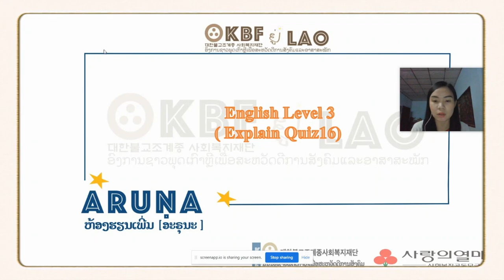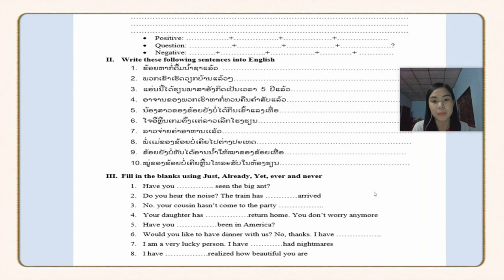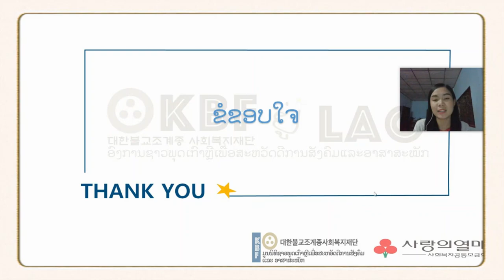Explain Quiz 16 ( On Friday December 4th 2021 )